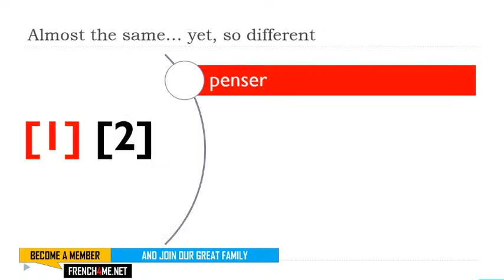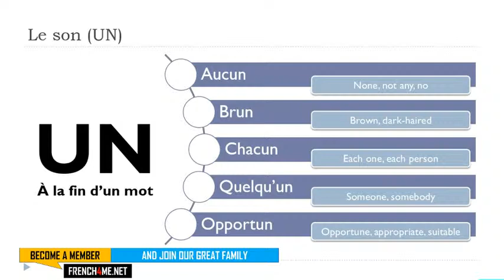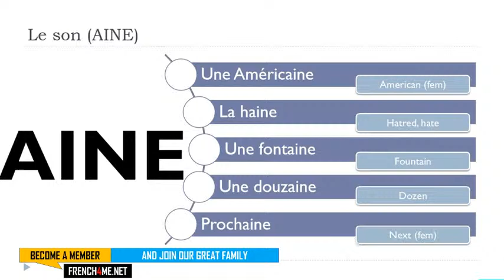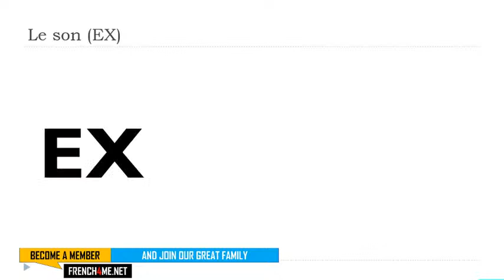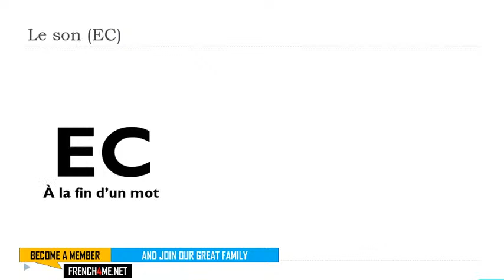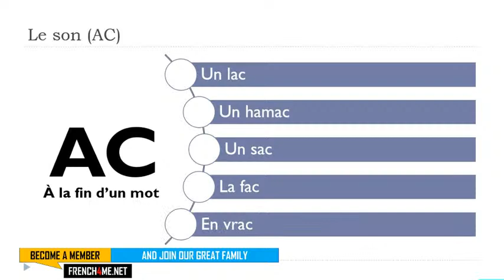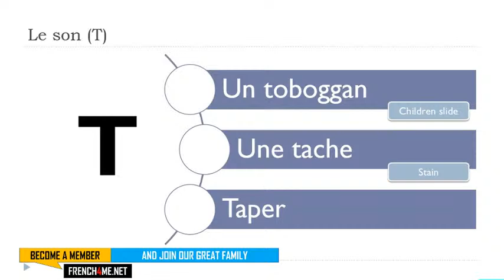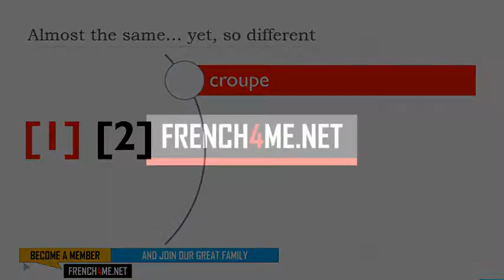Learn French 24/7 I How To Pronounce The French Tricky Sounds